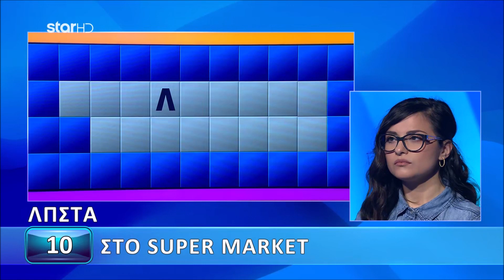Ο Τροχός της Τύχης - 28/06/2023 - Εσύ μπορείς να λύσεις τον γρίφο;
Καθημερινά, στις 18:30.